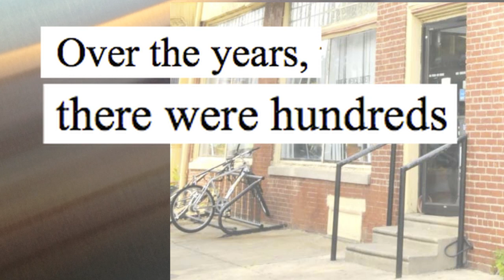Stoplight: Crime Stories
For decades, network television has made millions on crime stories. Stuart Shepard explains why they're ignoring a case they'd otherwise cover nonstop.